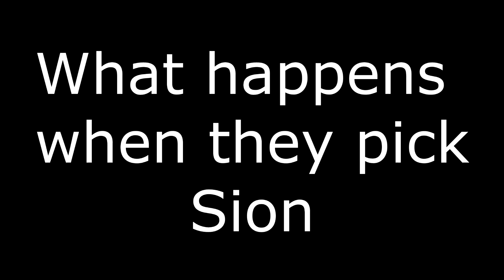1 Million Mastery points Sion highlights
I finally hit 1 million mastery points on Sion
Featuring